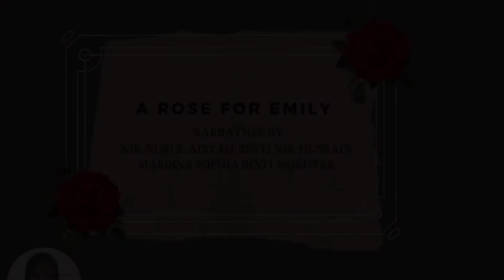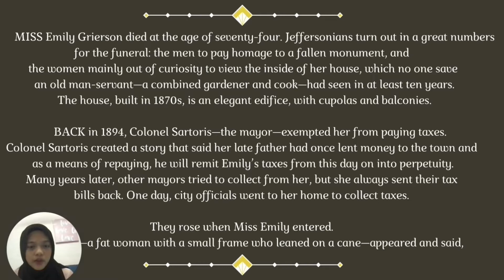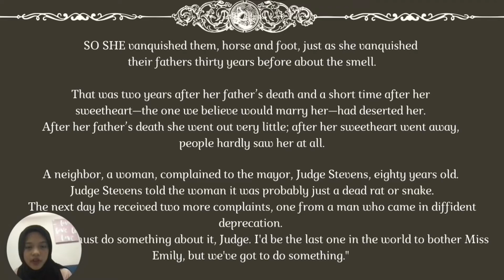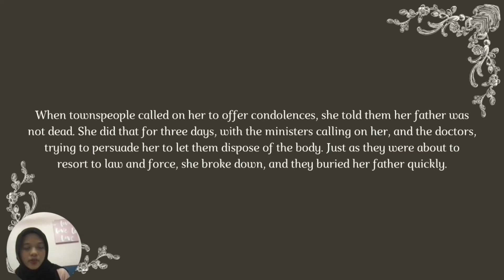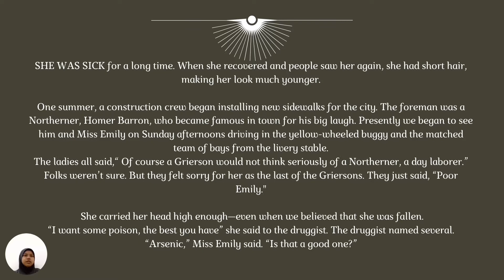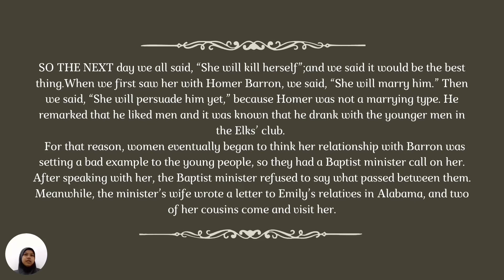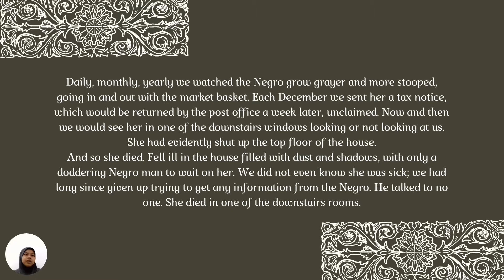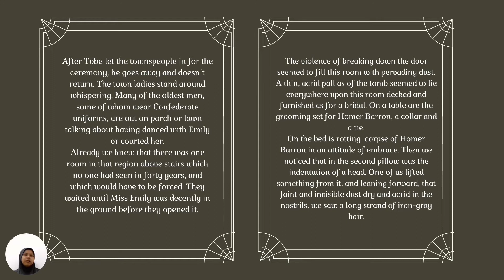A Rose for Emily by William Faulkner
This is a review of short story ‘A Rose for Emily ‘ and narrated by Aisyah and Mardina for English study purpose (ELc 151)📖📘📚📑📜
So, if you don’t mind let’s watch this and we can analyse the story together 🤓🧐😉

Sincerely,
Nik Nurul Aisyah Binti Nik Hussain (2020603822)
Mardina Sophia Binti Mokhtar (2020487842)